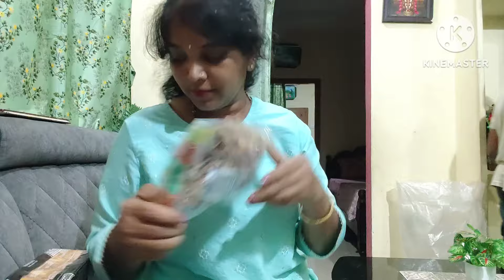morning too evening routine vloge/ఉదయం త్వరగా ఇంట్లో పనులు పుర్తి చెసుకునీ నేను చెసిన షాపింగ్